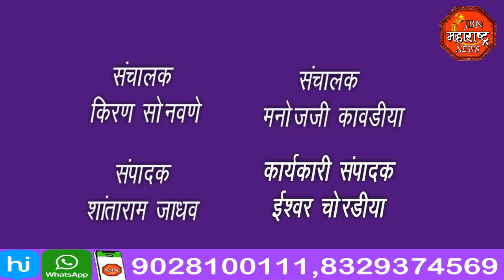jbn maharashtra news jalgaon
पाळधी येथे राजपूत समाजाने परंपरेनुसार गोवर्धन पूजन करीत बलिप्रतिपदा पाडवा सण केला साजरा.